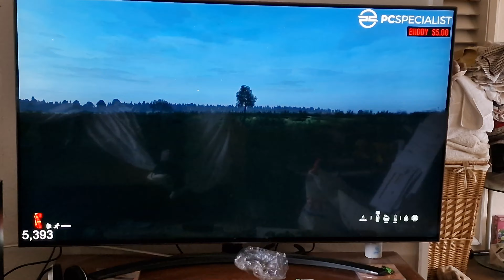3. Very good gamers here Live on Twitch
Hello and welcome, I am sharing @TheRunningManZ and @SourSweet and Muller with you all playing Live 12 hour stream in the hope my YouTube channel can get a shoutout back Mr G